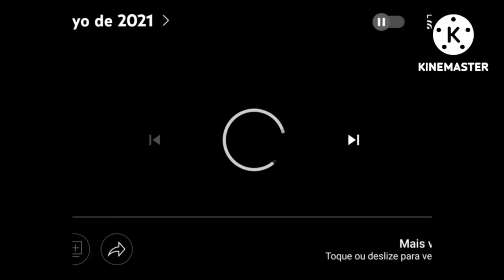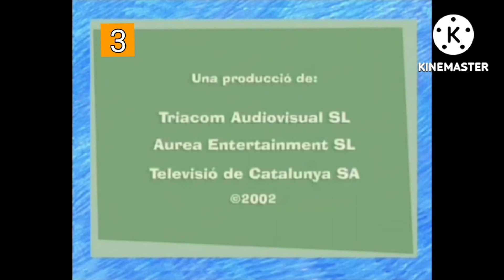La Lua i el món - La Vigilant De La Platya